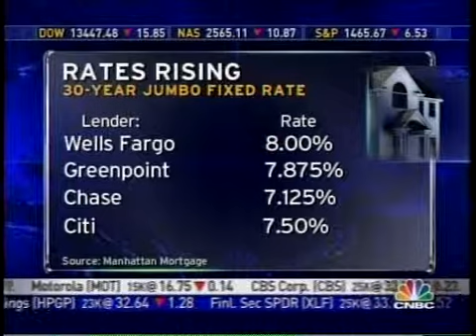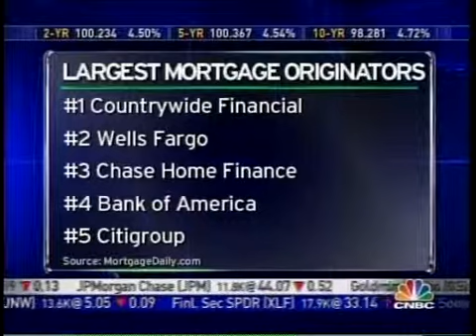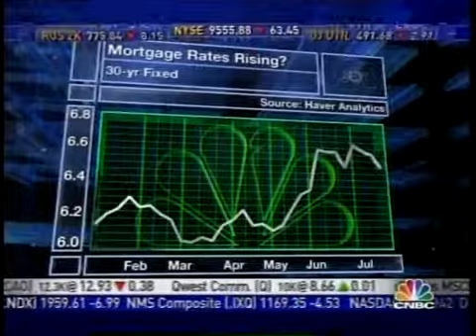John Sauro of North Atlantic Mortgage Corp. Are Mortgage Rates Going Up?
The top story in the US Market, Are mortgage rates going up and what does this mean?  John Sauro of North Atlantic Mortgage Corp addresses issues surrounding the Adjustable Rate Mortgage programs that are due to reset.

North Atlantic Mortgage Corp.: John Sauro